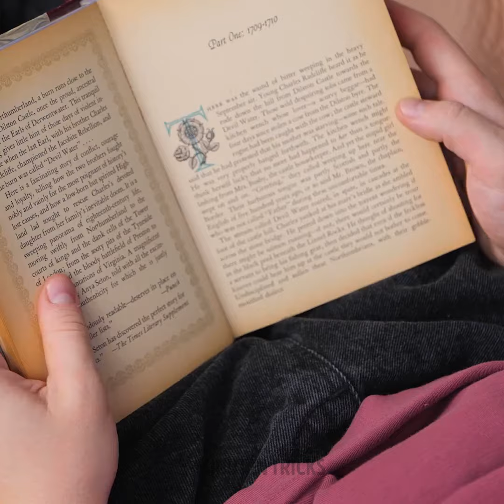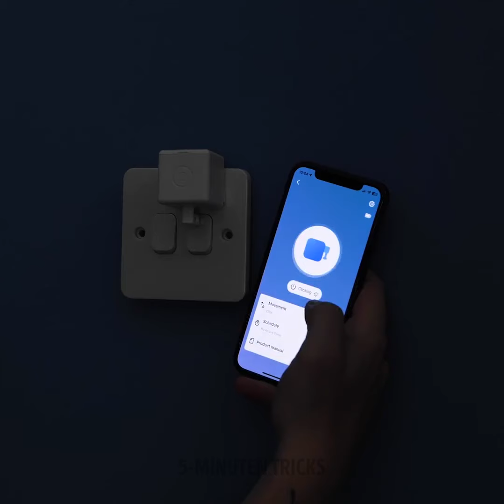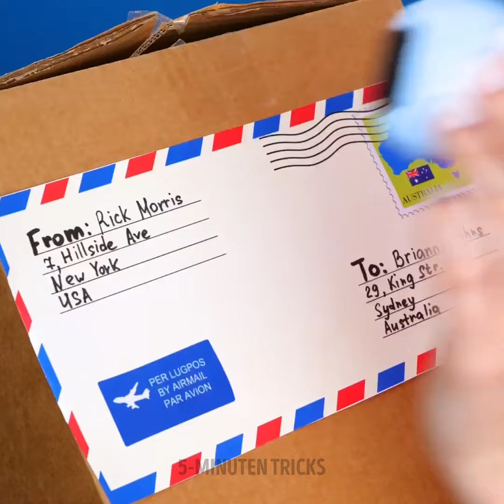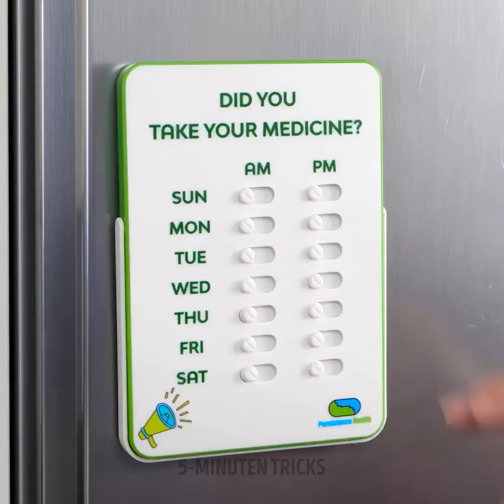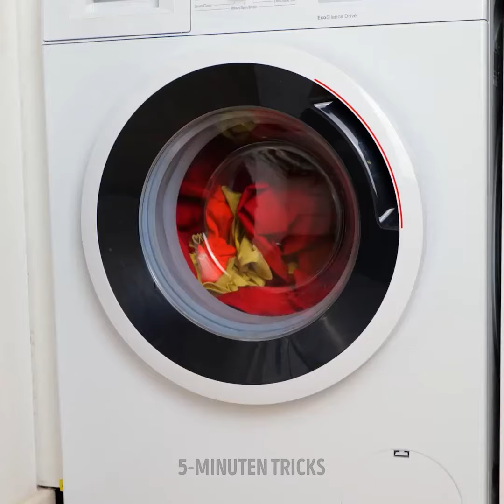Einfache Gadgets, die Ihren Alltag revolutionieren!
Steigern Sie Ihre Produktivität und machen Sie Ihren Alltag effizienter mit diesen einfachen, aber genialen Gadgets! Von intelligenten Küchentools bis hin zu innovativen Aufbewahrungslösungen, wir haben alles, was Sie brauchen. Entdecken Sie die besten Gadgets, die Ihren Alltag revolutionieren und Ihr Leben erleichtern werden. Egal, ob Sie viel zu tun haben oder einfach nach Möglichkeiten suchen, Ihren Tag zu vereinfachen, diese unverzichtbaren Gadgets werden Sie beeindrucken. Worauf warten Sie also noch? Schauen Sie jetzt und beginnen Sie noch heute damit, Ihren Alltag zu optimieren!